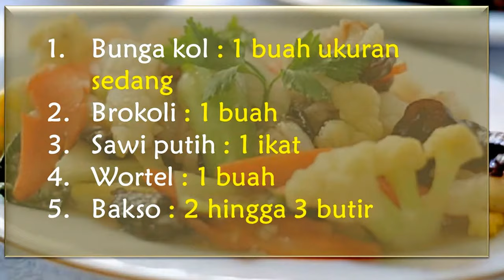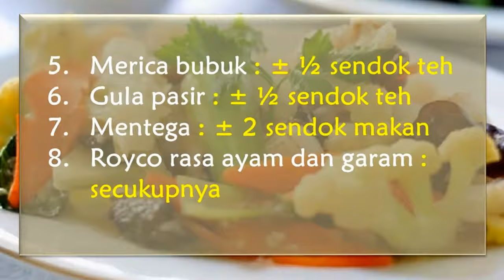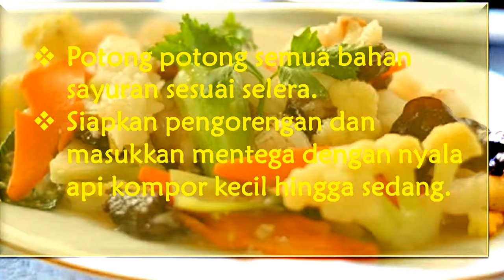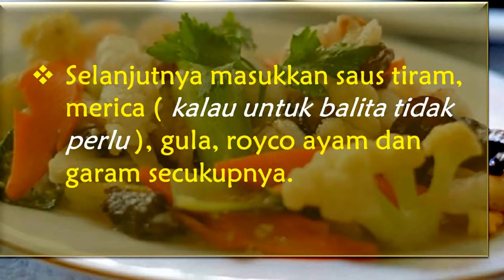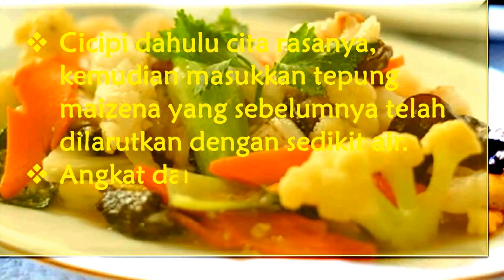Cara Membuat " CAPCAY KUAH KENTAL "... Enak | Sedap | Gurih | Nikmat...!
Cara membuat CAPCAY KUAH KENTAL :

Iris iris bawang bombay dan bawang putih, jika ingin yang sedikit pedas bisa ditambahkan irisan cabe merah keriting beberapa biji.
Potong potong semua bahan sayuran sesuai selera.
Siapkan pengorengan dan masukkan blue band dengan nyala api kompor kecil hingga sedang. kemudian tumis bawang bombay, bawang putih, serta cabe ( optional ) hingga harum dan tambahkan sedikit air sekitar 200 ml.
Tunggu hingga mendidih, selanjutnya masukkan bahan sayurannya dan tunggu hingga matang, lantas masukkan juga irisan bakso sapi
Selanjutnya masukkan saus tiram, merica ( kalau untuk balita tidak perlu ), gula, royco ayam dan garam secukupnya.
Cicipi dahulu cita rasanya, kemudian masukkan tepung maizena yang sebelumnya telah dilarutkan dengan sedikit air.
Angkat dan letakkan dalam mangkok saji